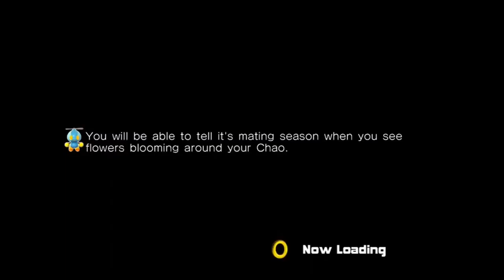DGR PLAYS HALF-LIFE PART 3- rekcah uoy ta kooL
James & Tails continues his Let's Play of Half-Life as they  continue down an old railway through the facility's underbelly